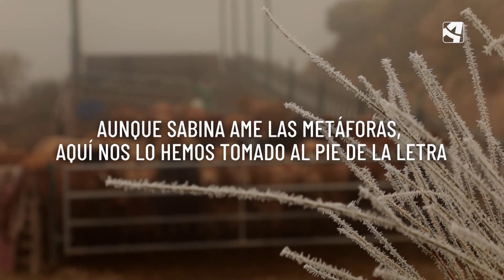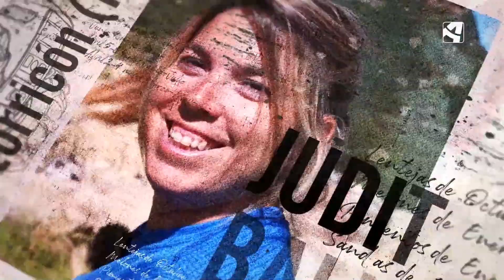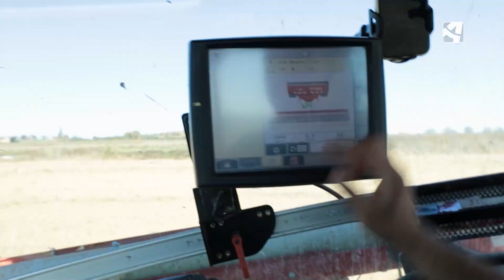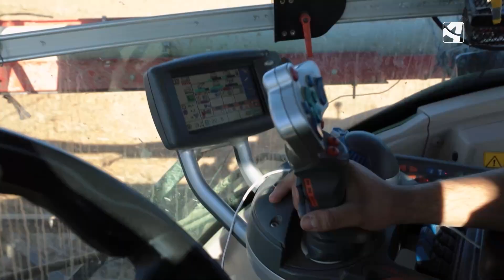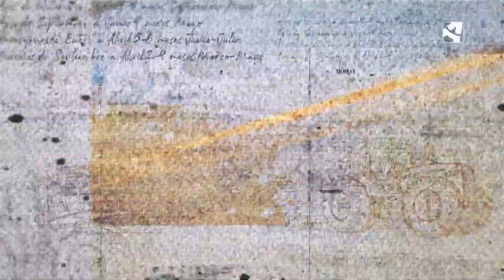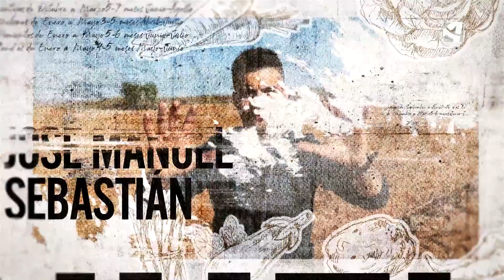EL CAMPO ES NUESTRO cap. 625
Repasando el estado general tras las Fiestas arranca la semana campera, subiendo el ánimo y celebrando lo que han traído los Reyes; Judit está pletórica con su corderita “Coqueta”. Las cabritillas elegidas por Raquel también lo estarían si supieran que se han librado de una buena… Bierge también ha escapado del peor de los destinos, pero aún tiene que aceptar que a partir de ahora disfrutará de una vida más tranquila, castrado.